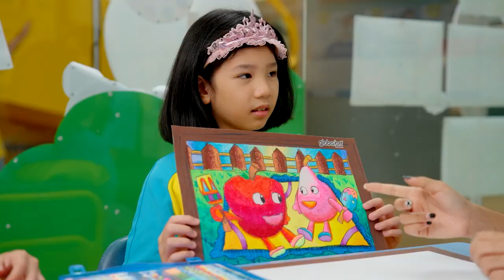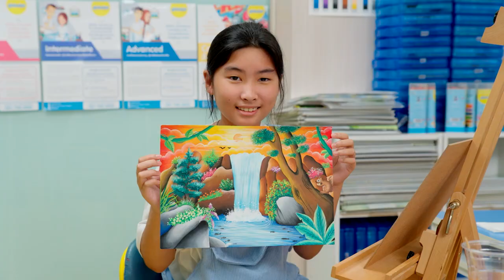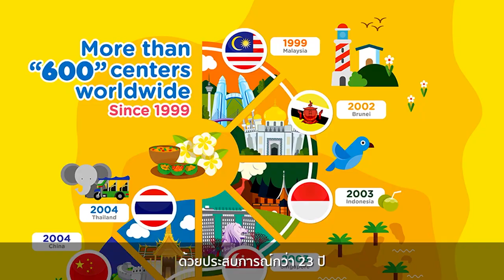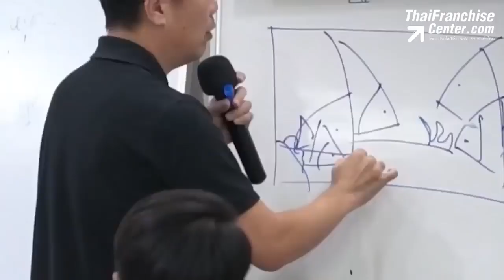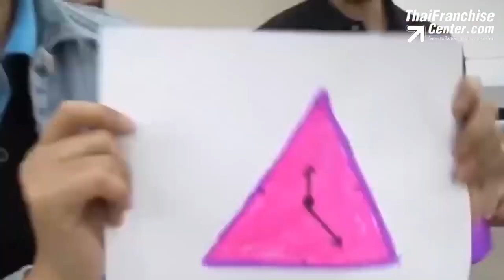" Personalized Learning " เคล็ดลับที่ทำให้ Global Art เป็นแบรนด์การศึกษาระดับโลก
สถาบันพัฒนาความคิดสร้างสรรค์ผ่านการเรียนศิลปะ ระดับ Global Brand ที่มีหลักสูตรมาตรฐานระดับโลก อุปกรณ์การเรียนคุณภาพ และระบบการบริหารแฟรนไชส์และเทคโนโลยี ที่สนับสนุนการดำเนินธุรกิจทั้งในส่วนของการตลาดและการบริหารจัดการ คลิก!